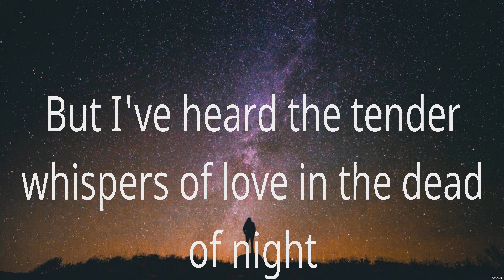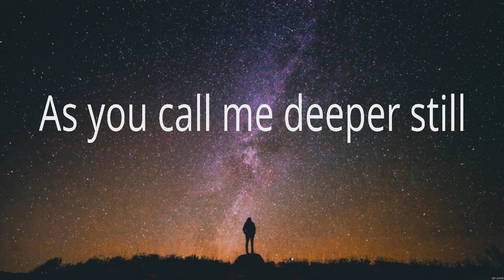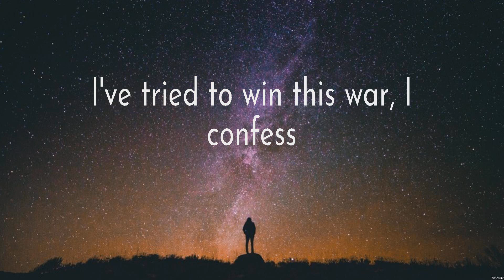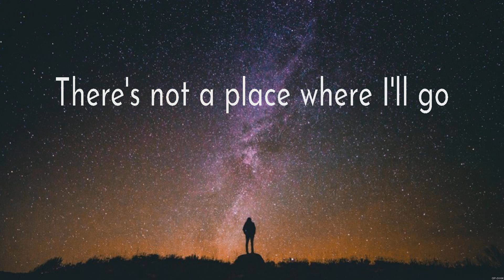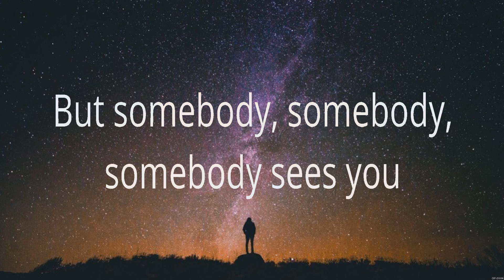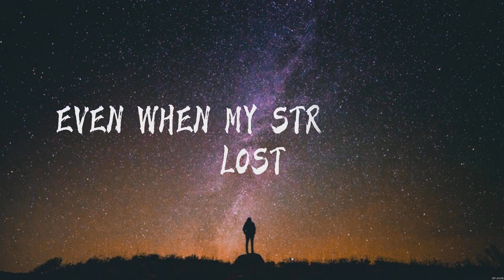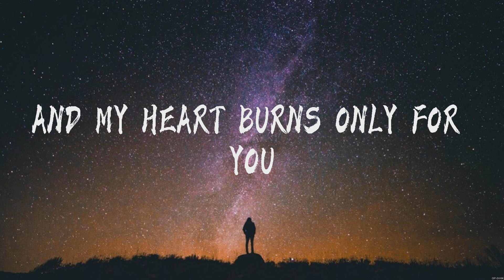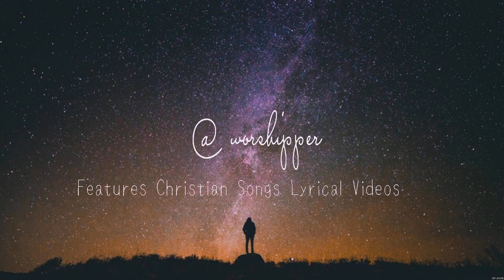Good Good Father - Chris Tomlin (Lyrics) - Trust In You, God Only Knows, Even When It Hurts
1. Good Good Father - Chris Tomlin
2. Trust In You - Lauren Daigle
3. God Only Knows - for KING & COUNTRY
4. Even When It Hurts - Hillsong United